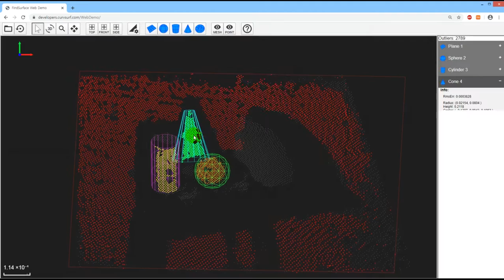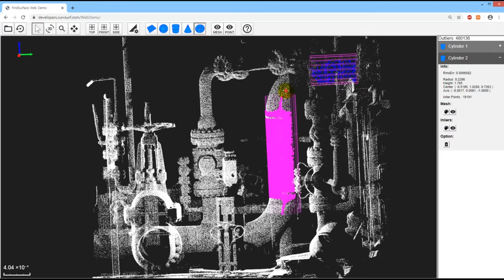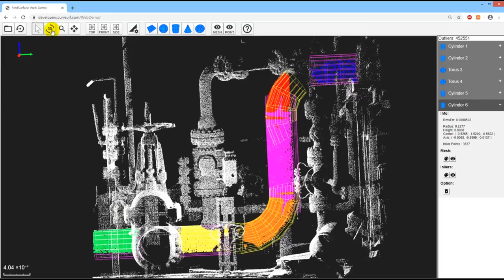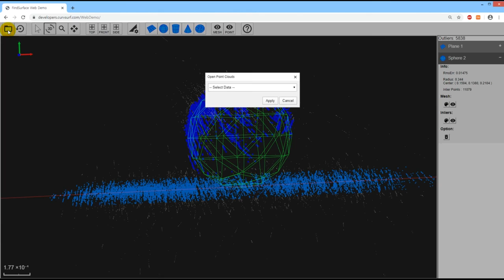FindSurface Web Demo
Point cloud, object recognition, analytic geometry, orthogonal distance fitting, region growing

The FindSurface Web Demo is now accessible and the functionality of FindSurface can be tested by using a web-browser.

Please refer to the user's manual for how to use.